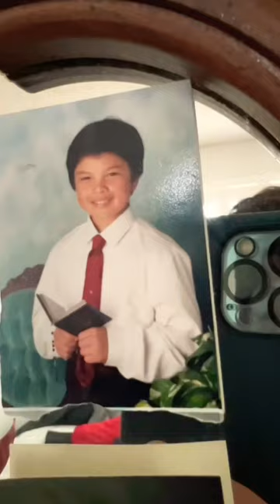A look inside an Actor’s Childhood